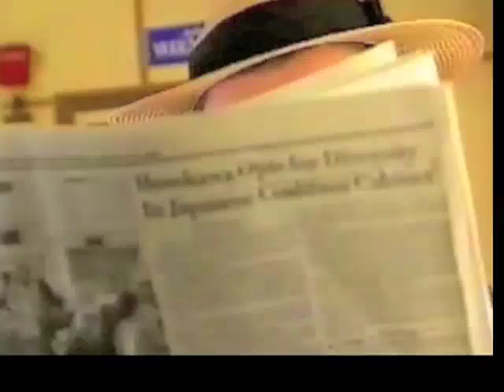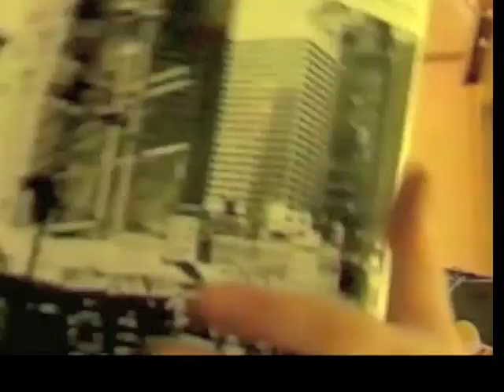Wollte heim in meine Berge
Musyl & Joseppa interpretieren Rosegger
Text: Peter Rosegger
Gesang: Joseppa
Regie: Gerhard Johannes Rekel